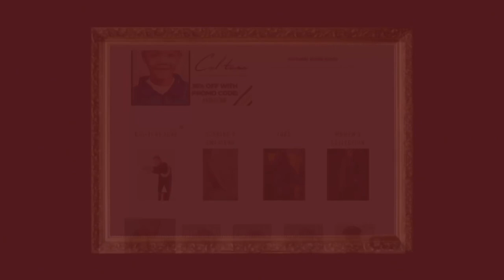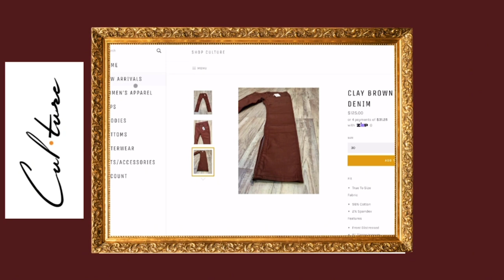Ep 86: Can Women Really Have It All? | Black Fly on the Wall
Please show your love and support🤝 joining "Black Fly on The Wall Productions" community now by subscribing and press (🔔) to join the Notification Squad and stay updated with new uploads✨ If you have any inquiries or requests feel free to leave them in the comments below.

🎬SUGGESTED EPISODES

712 (SEVENTWELVE Vodka) will elevate the experience of all vodka drinkers worldwide, one sip at a time. Made with Blue Ridge Mountain water, this sophisticated, super-premium, corn-based vodka is designed to be celebrated with friends and colleagues as you accomplish all your goals in this journey we call Life!
712 Vodka is distilled from 100% grain using water from the Pisgah National Forest. The water is then run through ultraviolet light, followed by reverse osmosis. Less than 2 ppm of any mineral content remains after this process. The alcohol is then proofed down using this ultra pure water. The final taste and mouthfeel are achieved by way of a proprietary blending recipe specifically developed for 712 Vodka.